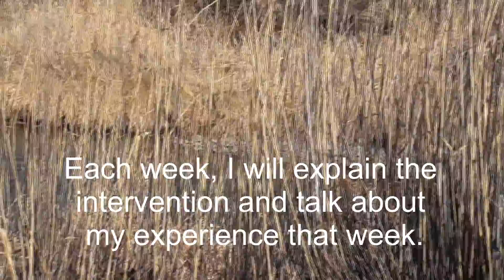Re-enacting Authentic Happiness Coaching Training: Intro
In 2004/05, I took a 24-week-long course from the Father of Positive Psychology, Dr Martin Seligman through MentorCoach. This course changed my life for the better. Each week, we were assigned an intervention to raise our wellbeing (or happiness). Over the course of the class, I became happier and more resilient. I am reenacting the course to refresh myself and to share improved wellbeing with others. I hope to do much of my filming from CO and the Southwest.